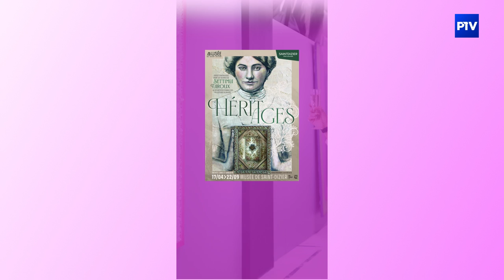L'agenda | Dimanche 15 septembre 2024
Aujourd'hui dans votre agenda :
- Exposition Héritages, jusqu'au 22 septembre au Musée de Saint-Dizier
- Loup de Berger, jeudi 03 octobre à L'Orange Bleue de Vitry-le-François
- Oggy et les cafards, mardi 15 octobre au Fuseaux de Saint-Dizier
- La chica y el duendé, mardi 15 octobre à L'ACB Scène Nationale de Bar-le-Duc